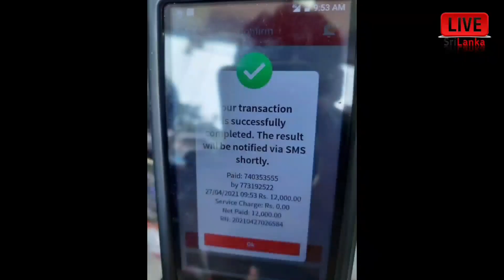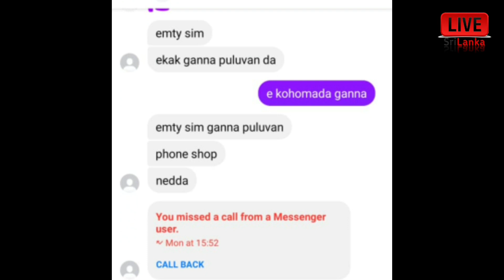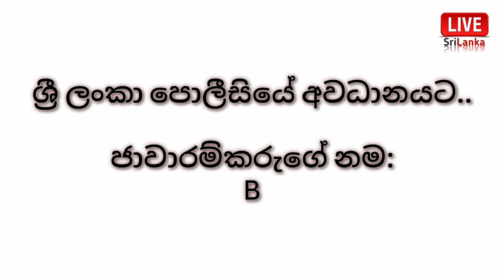Mobitel SIM ජාවාරමට අහුවෙන්න කලින් හැමෝම දැනුවත් වෙමු! | LiveSriLanka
මෙවැනි වංචාකරුවන් නීතියේ රැහැනට හසුකරගැනීම සඳහා ශ්‍රී ලංකා පොලීසියේ විශේෂ අවධානයට..

●මොහුගේ නම: B.D.M. කණිෂ්ක

●ඔහු භාවිතා කරන දුරකථන අංක කිහිපයක්:

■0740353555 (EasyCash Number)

●වංචාකරුගේ බැංකු ගිණුම් අංක:

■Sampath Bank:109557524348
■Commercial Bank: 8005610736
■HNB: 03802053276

අප හා සම්බන්ධ වීමට..
Message Live SriLanka on WhatsApp.